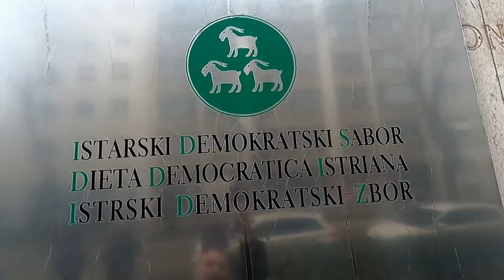Miletić istupio iz IDS-a, Paus odluku ocijenio ishitrenom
Koferencija za medije na kojoj su se javnosti obratili predsjednik IDS-a Dalibor Paus te potpredsjednici Loris Peršurić, Valter
Glavičić i Elena Puh Belci. Tema konferencije bila je pokretanje stegovnog postupa protiv Borisa Miletića za povredu Etičkog kodeksa i statuta IDS-a.